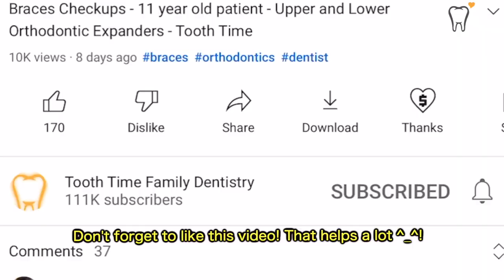Braces off - 5 Easy Steps - Tooth Time Family Dentistry New Braunfels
Are you getting anxious about getting your braces off?

Most people, unless they are very lucky, will end up wearing braces for at least eighteen months. By the time you get your braces off, you will have probably forgotten what it felt like to not wear braces anymore. Once the wires are out and the brackets have been removed from your teeth, you experience an adjustment period that is very close to the adjustment period you need at the beginning of your time with braces.

🦷 ToothTime Family Dentistry Oral Health Products: